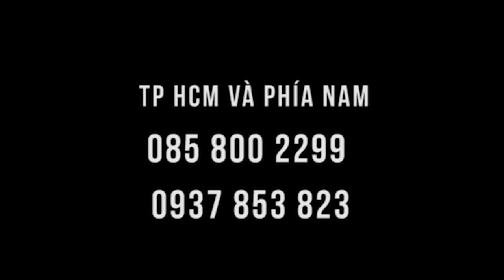KHÔNG CHỮA BỆNH - làm sao giúp đời!